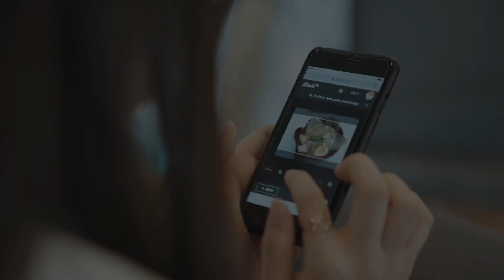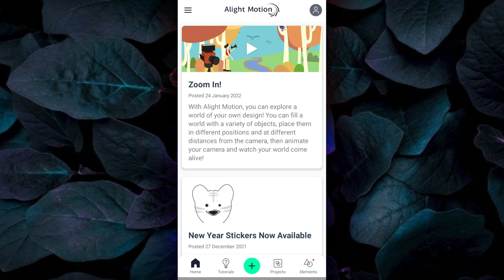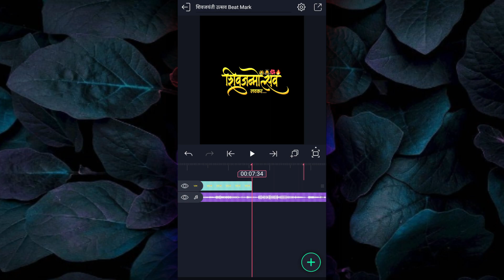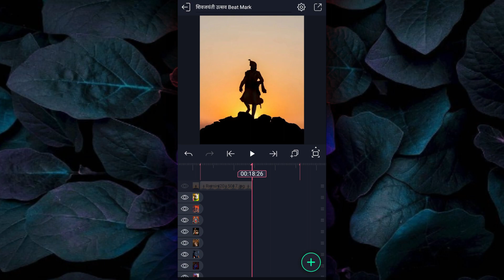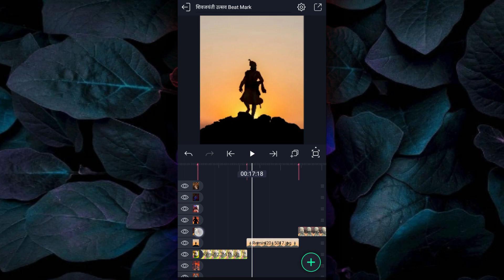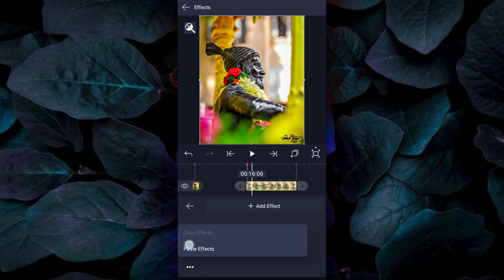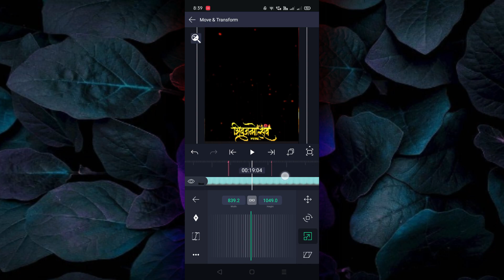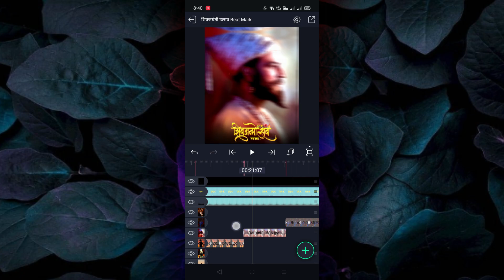Shivaji Maharaj Alight Motion Editing, Shivaji Maharaj video Editing Alight Motion, Technical Jay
‼️Beat Mark ‼️

‼️Shake Effect ‼️

App link 🔗🖇️ वर क्लिक केल्या नंतर जे पहिली link असेल त्या वर क्लिक करा आणि ३० sec नंतर तिथे एक download button येईल तर त्या वर click करुन app download करून घ्यावी ❤️🥰

 Hey Gusy Today Video Editing in alightmotion New Best Effects Use in Status And Without Typing Lerics Song stylis Text, So i Hope U Gusy Like in This Video Shar In This Video Comment In This Video And Don't Forget To Subscribe My YouTube Channel Technical Jay

Thanks ____________________________________